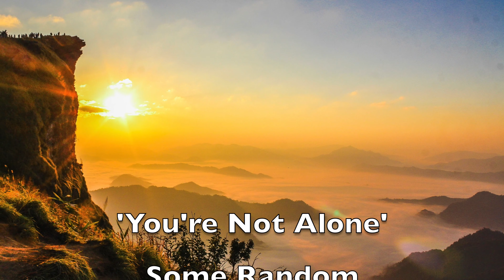Thailand Ultra HD Drone Footage to You're Not Alone by Olive